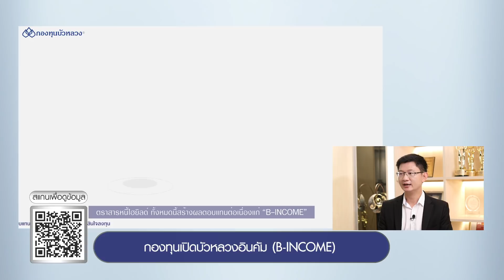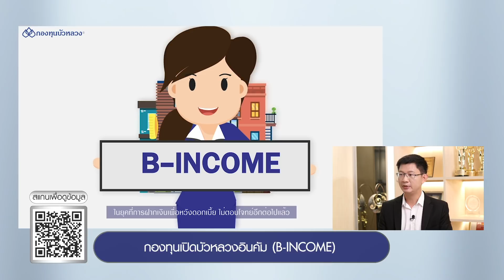สร้างโอกาสรับเงินคืนสม่ำเสมอไปกับ B-INCOME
กองทุนเปิดบัวหลวงอินคัม หรือ B-INCOME เป็นกองทุนหนึ่งที่ประกาศจ่ายเงินคืนผู้ลงทุนอย่างต่อเนื่อง จนทำให้มีผู้สนใจสอบถามเข้ามาเรื่อยๆ เกี่ยวกับรายละเอียดกองทุนนี้ คลิปวิดีโอนี้ก็จะมาให้ข้อมูลกันว่า B-INCOME ลงทุนอะไรบ้าง และใครกันที่เหมาะกับกองทุนนี้